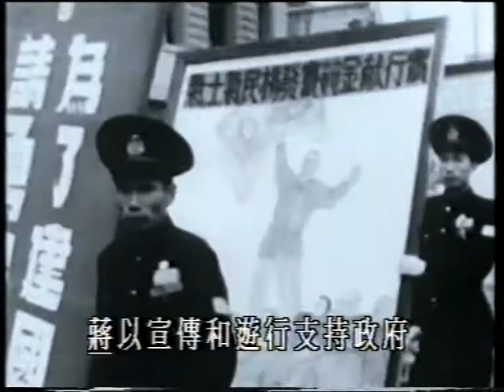南京大屠殺 國府遷都重慶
The Nanking Massacre, commonly known as the Rape of Nanking ,refers to a six-week period following the capture of Nanking, then capital of the Republic of China, on December 9, 1937.
Based on estimates made by historians and charity organisations in the city at the time, between 250,000 and 300,000 people were killed, many of them women and children.
The number of women raped was said by Westerners who were there to be 20,000, and there were widespread accounts of civilians being hacked to death.
On November 21, 1937, The government of the Republic of China retreated from Nanking to Chongqing